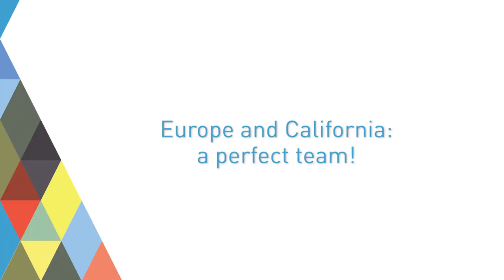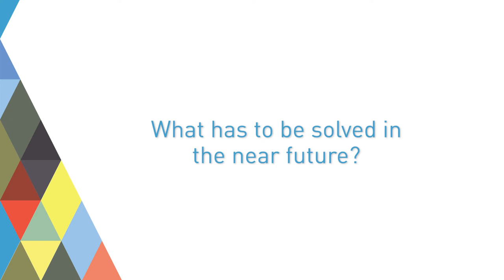Obi Felten: How Google's X Wants to Change the World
If you want to change the world - try to solve the really big problems! X is the part of Google that takes care of "moonshots". Obi Felten, Director of X Foundry, explains how to build such an innovation factory. And how to cope with failure because a lot of projects fail. And what actually makes X different from a start-up.

Wer die Welt verändern will, muss die wirklich großen Probleme anpacken. Das macht X, jener Teil von Google, der viele Dinge ganz neu denken will. Obi Felten, Direktorin der X Foundry, erklärt, wie eine solche Innovationsfabrik funktioniert. Und wie man dort mit dem Thema Scheitern umgeht, denn es scheitern eine ganze Menge Projekte. Was unterscheidet X von einem ganz normalen Start-up?

Der Stifterverband, die Leopoldina und die EFI haven zum digitalen Wandel in Wirtschaft und Gesellschaft den Forschungsgipfel am 28. März 2017 in Berlin veranstaltet. Das Thema: Aufbau einer neuen Innovations- und Wagniskultur.